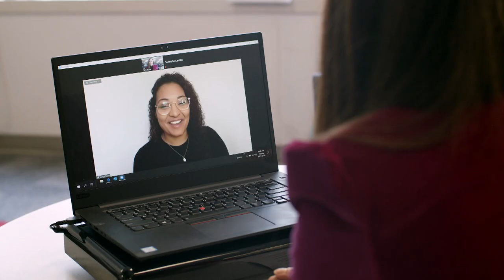NWHL's Saroya Tinker Has Become Prominent Voice For Inclusion And Diversity In Hockey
Metropolitan Riveters' Saroya Tinker, the 4th overall pick in the NWHL 2020 draft joins Sportsnet's Tara Slone to discuss her journey through hockey and how she's been a leader for inclusion and diversity in hockey, on Home Team Heroes presented by Sobeys.